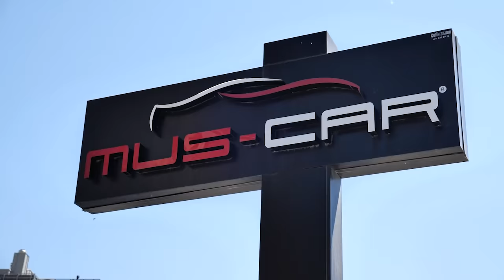Bir günlüğüne Mus-Car oldum. Meşhur storyleri nasıl çekiyor?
Hepinizin çok sevdiği ve merak ettiği Mus-Car'a (Mustafa Akan) gittim. Instagramında paylaştığı storyleri nasıl çektiğini öğrenmeye ve tahmin etmeye çalıştım.
iyi seyirler..